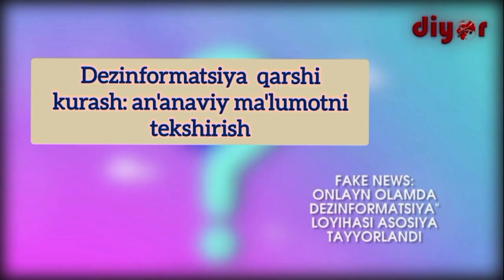Дезинформацияга қарши кураш: анъанавий маълумотни текшириш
Оммавий  ахборот воситалари   ва ижтимоий тармоқлар орқали хабарлар тарқатишда анъанавий маълумотларни текшириш тажрибасидан фойдаланиш ҳаққоний ахборотни бизгача етиб келишига замин яратади.  Бу йўлда инсонларга ахборот етказувчи ҳисобланган журналистлар ва ижодкорлар анъанавий тўғри ахборотни чоп қилишда қандай тажрибалардан фойдаланмоқда?